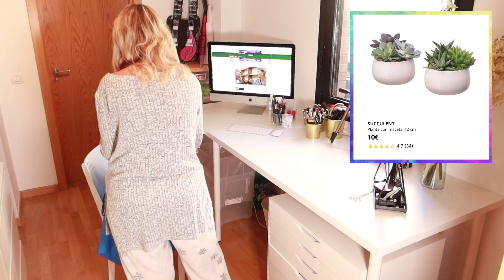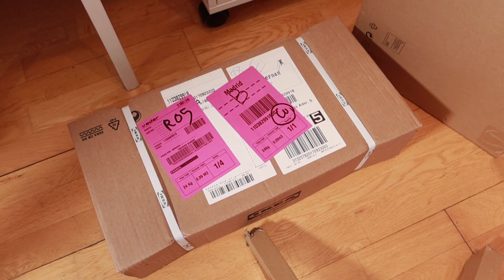LA SHATUNGA REFORMA SU CASA DE ALQUILER I : Transformación del cubículo maquillístico FÁCIL & BARATO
Muy buenos domingos domingueros babies! Antes de nada me gustaría aclarar que este vídeo NO ES UN VÍDEO EN COLABORACIÓN ni nada por el estilo, lo digo porque al final todo lo que he comprado ha sido del IKEA pero porque me negaréis que no es el sitio a donde vamos siempre todos primero... y ya no solo por las galletitas de avena y chocolate. En fin, este es el primer vídeo de la saga que os quiero traer de LA SHATUNGA REFORMA SU CASA DE ALQUILER, que ha resultado ser la más facil de reformar, todo hay que decirlo, pero ya veréis cuando lleguemos a la cocinita o a los baños... ahí otro gallo va a cantar, ya os lo digo yo.
Bueno bellos y bellas aquñi os dejo los artículos que utilicé en esta transformación por si os interesa! Mil millones de besos y espero de verdad que os gusten estos vídeos nuevos que se avecinan!
Por cierto, ¿soy la reina de montar muebles del IKEA o no?
Dadle a me gusta si sois partidarios de estos vídeos de ANTES & DESPUÉS (before & after)

MI LIBRO EN AMAZON "Historia de una mujer plantada"

Tocador / escritorio que ya no quiero:

Escritorio grande que quería en un principio:

Escritorio pequeño que quería en un principio:

Tablero grande de escritorio:

Tablero más pequeño de escritorio:

Cajonera Alex para el maquillaje:

Flores rosas:

Flores con maceta:

Maceteros de latón:

Superficie antideslizante:

Organizador de cubiertos / maquillaje:

TRANSFORMACIÓN DEL CUBÍCULO MAQUILLÍSTICO Reformo mi estudio de grabación de forma FÁCIL Y BARATA